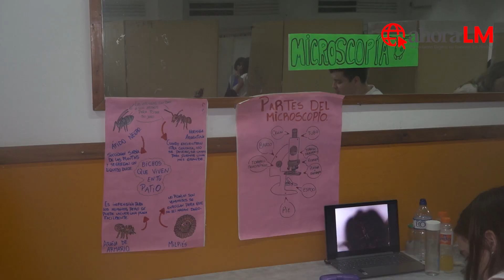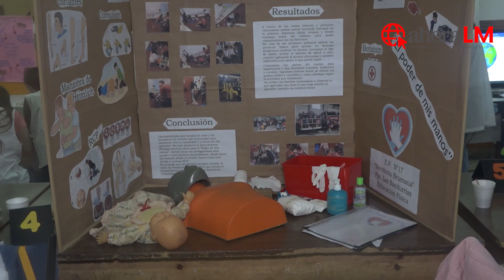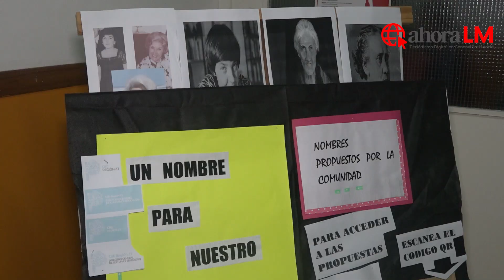15° Feria de Ciencias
Se realizó la décimo quinta Feria Distrital de Ciencia y Tecnología, en el SUM del Centro Educativo Complementario 801 de nuestra ciudad y te la mostramos en AhoraLM.